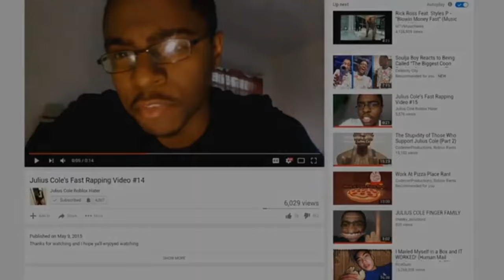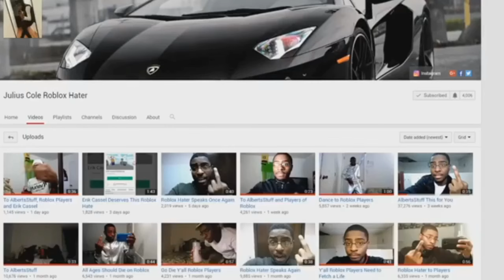Flamingo offered me a Record Deal!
Snap: drippy_julius